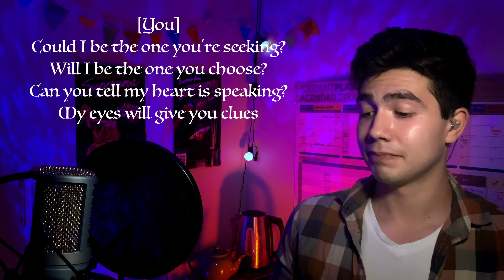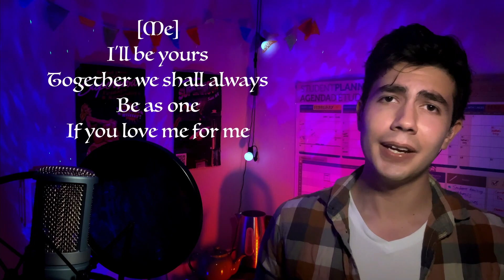If you love me for me (from "Barbie as the Princess and the pauper) Cover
As per request from one of my subscribers, and because its Barbie season. Here goes an old time favorite.

 / pablodabari

🎙 AKG p220

🎛 Audio Interface Focusrite

⚙ Pop Filter

🎧 Shure In-Ears
🎧 AT Headphones

m.me/PablodaBari